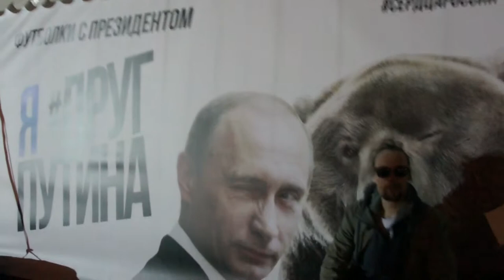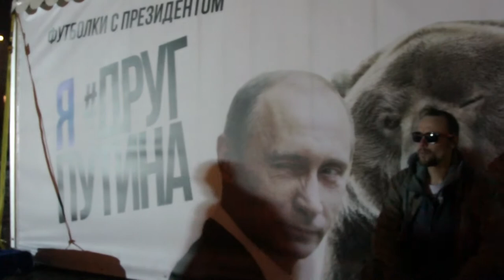KINDER - чрезвычайное обращение к Минску!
Минск 6 июня RE:PUBLIC
Концерт-встреча фанов всеми известной и очень любимой группы RAMMSTEIN в исполнение Московских музыкантов.
Первый в Минске концерт-трибьют с качественным светом и главное качественным исполнением всеми известных ХИТОВ!!!